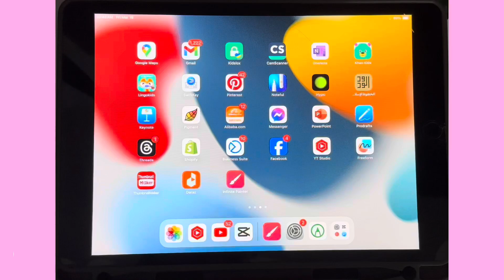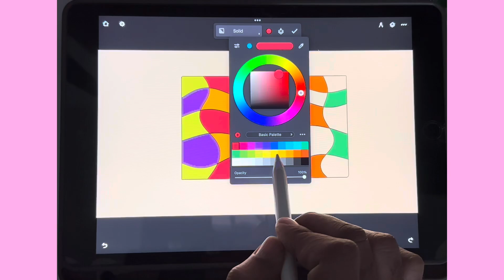What is this? Guess challenge l Digital Art l Tips for infinite painter